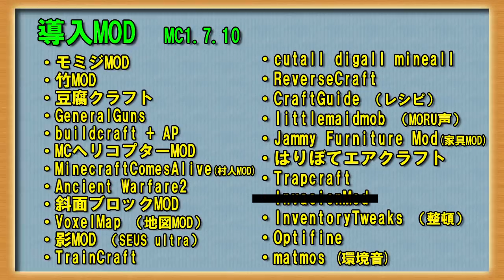【Minecraft】マイクラ屯田生活記 ＃128【ゆっくり実況】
まったりのんびりマイペースに開拓していくでござる

BGM　Youtubeオーディオライブラリから抜粋
OPBGM 上述の「Dixie_Outlandish」
効果音 魔王魂 様